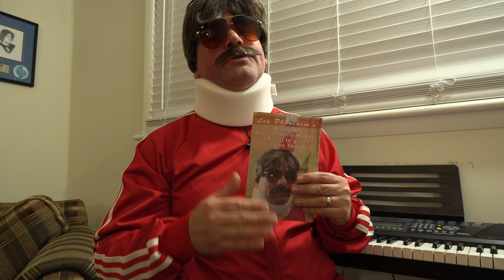Late Night Lockdown Ep 11 - Jon Carr and Rob Lathan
Learn what Dad’s Garage Theater is up to with their artistic director Jon Carr and laugh right to the face of comedian Rob Lathan.